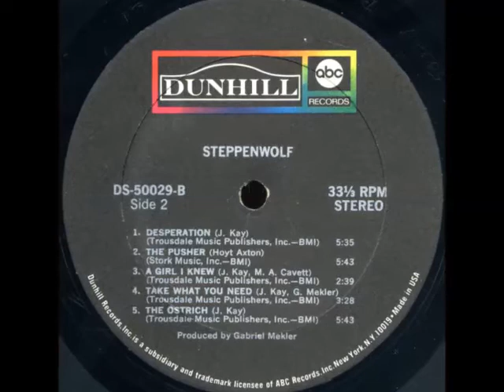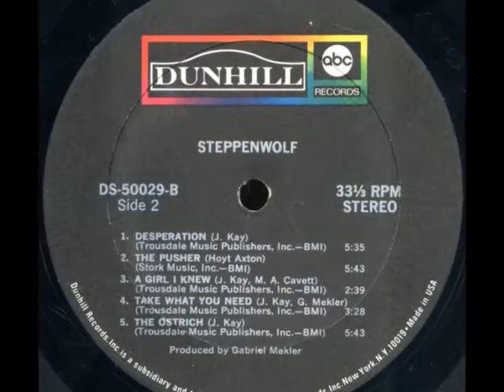Steppenwolf "The Ostrich"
Great song from Steppenwolf's first album "Steppenwolf" which was released on January the 29th 1968.